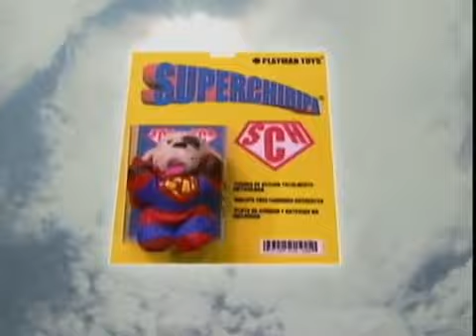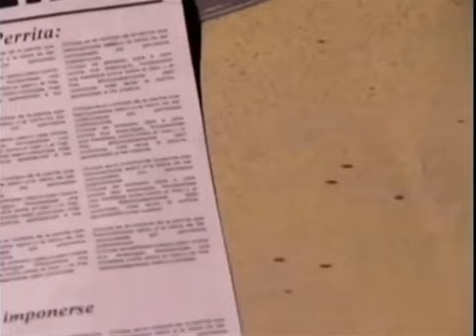CARINHA DE ANJO MX - CAPÍTULO 151 (PARTE 1)